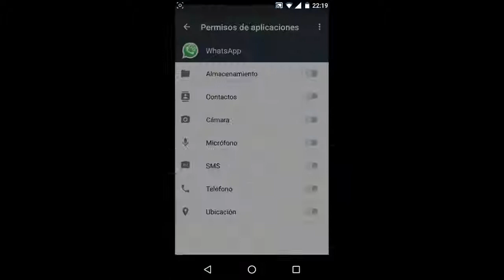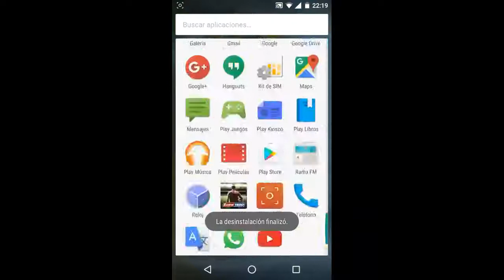Superposición de Pantalla Detectada Solución 2019 (FÁCIL)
Querido Amigos esta vez mas Soy yo AprendeConsamulk
Y Esta vez te traigo un nuevo video

Espero te haya gustado,servido,etc

-Comenta

                              ®AprendeConSamulk®
                      тσ∂σѕ ℓσѕ ∂єrechos яєѕєяνα∂σѕ ℓα           cσρια ∂є єѕтє seяá a
creador de una ѕαη¢ιóη. ¢σρуяιgнт Derechos de autor ®AprendeConSamulk
2018 --.-.-